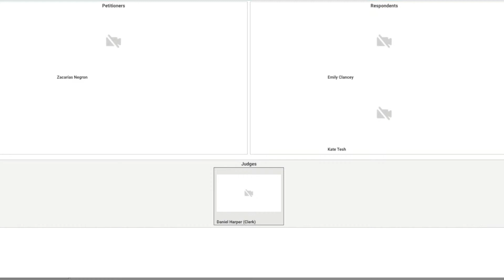2021 National Championship Moot Court Finals